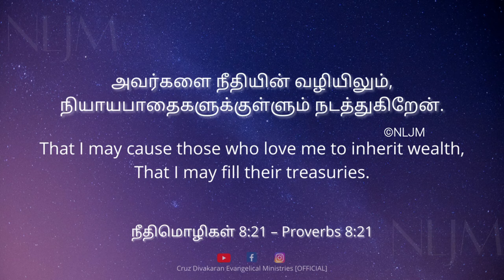Proverbs 8:20-21 | Day With Jesus | Rev. Cruz Divakaran